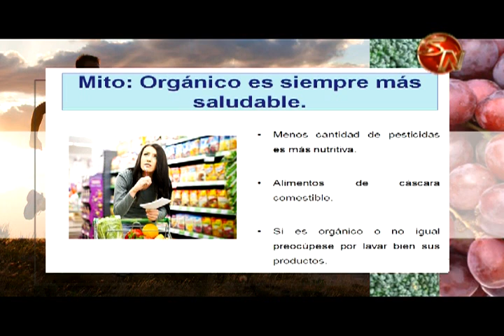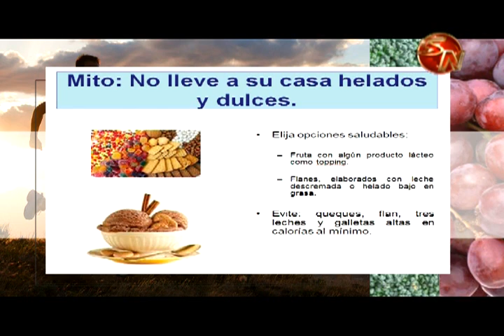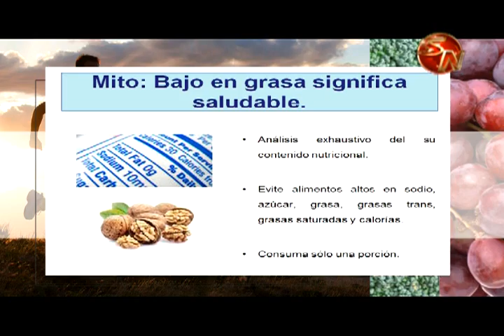Por Tu Salud | Mitos y verdades sobre ir de compras